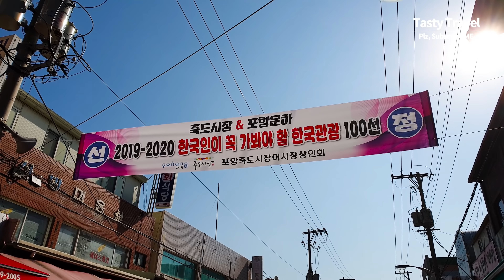[포항 죽도시장] 대왕문어, 문어 숙회, 대게 빵, 오징어 빵, 불초밥 / Giant Octopus, Crab Bread, Big Fish, Korean street food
* 문어 : 5만원 / 1Kg

*  대게빵 : 2,000원 / 1개,

*  오징어 빵 : 5,000원

* 소고기 불초밥 : 4,000원 / 5개